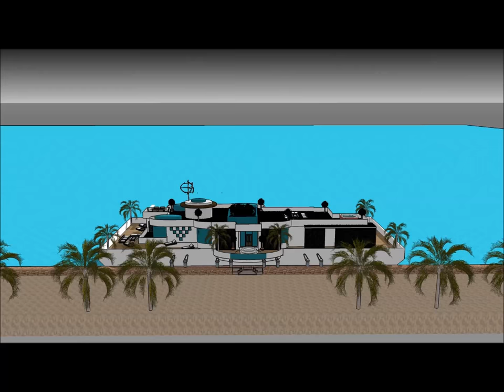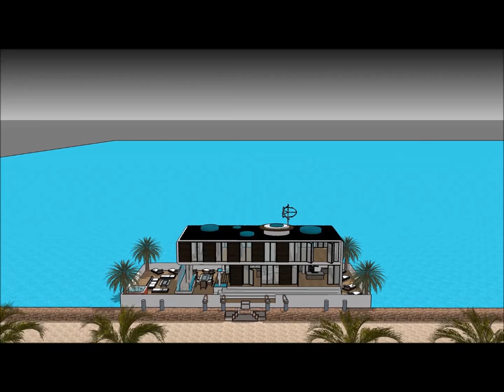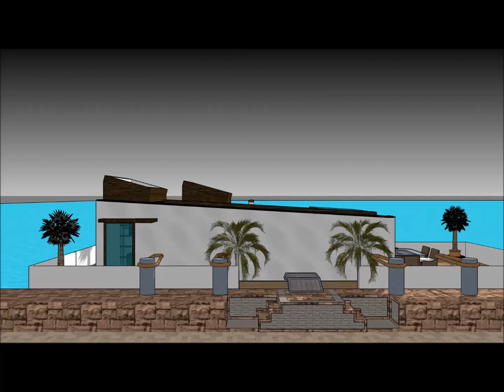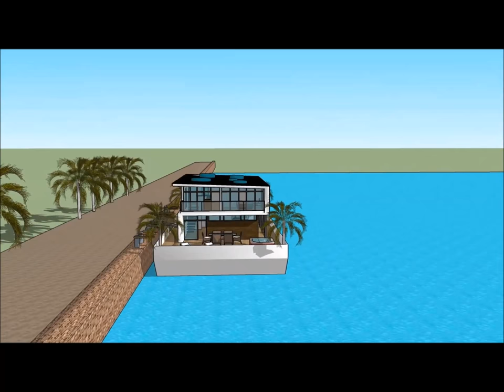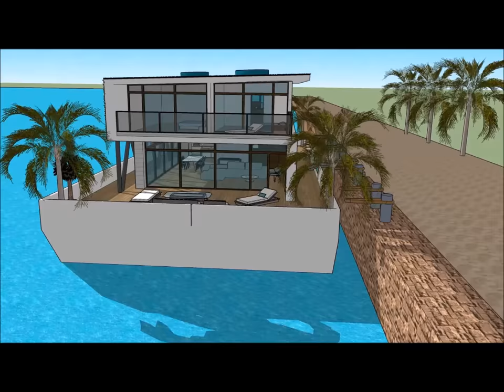Billionaire worldwide Houseboat 船屋s of luxury in CHINA Guangzhou Macau Shenzhen a new wave of high e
The Billionaire worldwide Houseboat 船屋s of luxury in CHINA Guangzhou Macau Shenzhen a new wave of high e is made to sustain quality of life:

The Billionaire worldwide Houseboat 船屋s of luxury in CHINA Guangzhou Macau Shenzhen a new wave of high e includes an Extravagant Barge Design ready for the extravagant user to rent the barge Houseboat

The Billionaire worldwide Houseboat 船屋s of luxury in CHINA Guangzhou Macau Shenzhen a new wave of high e has three level plans with basement underneath it, which consist all the facilities needed for the renter. The Houseboat Barge has a unique modern contemporary design with unique architectural features. It has its own lounge area with gorgeous view of the bay.